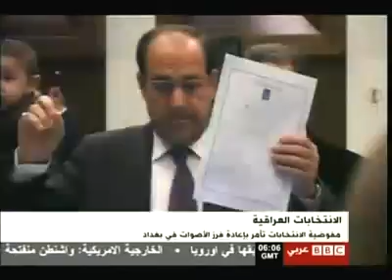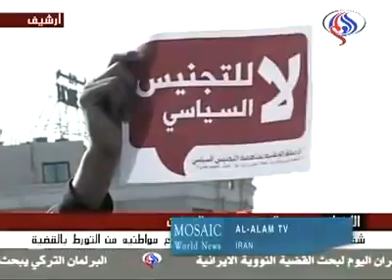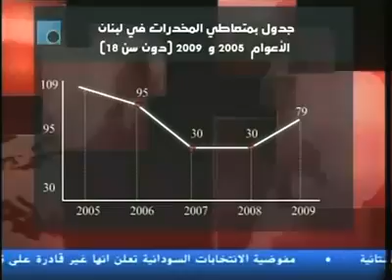Mosaic News - 4/20/10: World News From The Middle East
"Can Maliki win with a Baghdad recount?" BBC- Arabic
"US complains to Syria of arms sales to Hezbollah," Al Jazeera TV, Qatar
"Israel marks Remembrance Day, honors its fallen," IBA TV, Israel
"Uprooted Palestinians gather in Triangle village to mark Nabka Day," Al Arabiya TV, UAE
"Flights resume in Europe but travel chaos not over," Dubai TV, UAE
"Pakistan military exercise show of force for India," BBC- Arabic
"Bahraini activists ask Saudi Arabia to end its 'naturalization campaign'," Al-Alam TV, Iran
"Drug usage increases among young Lebanese students," Future TV, Lebanon